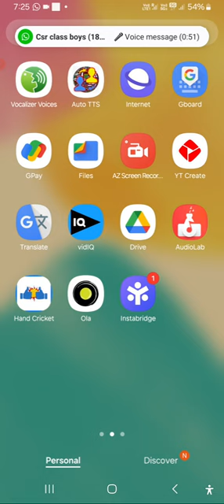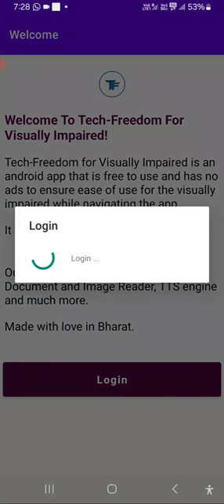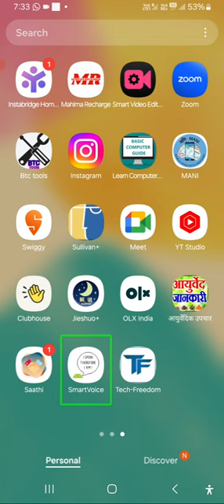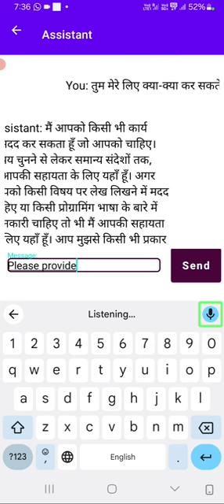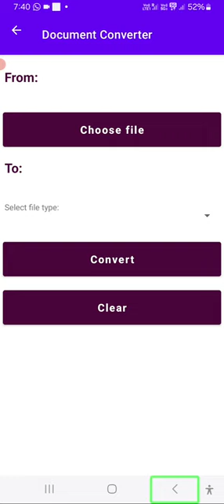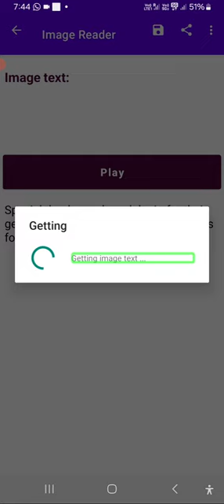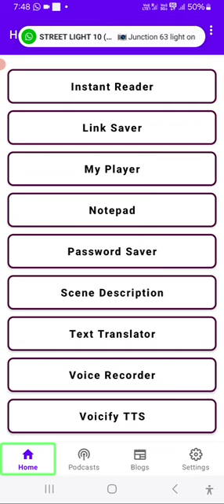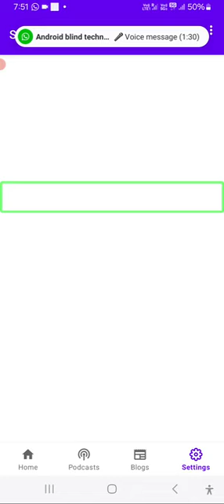Tech-Freedom new update login problem solve and new feature edit 🔥🔥🔥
Tech-Freedom#how to useTech-Freedom#Tech-Freedom new update#divyang Manch#talk back